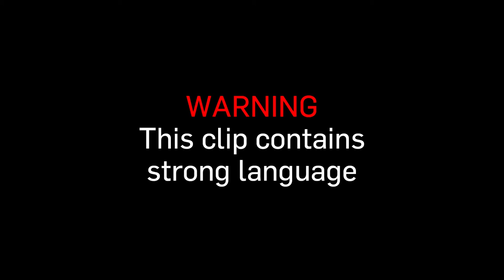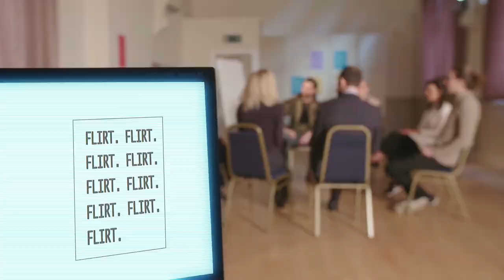What the font? One for Comic Stans | Font by Steff Lockey | Short Film | Random Acts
First Acts filmmaker Steff Lockey takes a playful stance on everyday fonts to highlight our cultural obsessions with labels.

Watch the grossly misunderstood Comic Sans and the deeply troubled Windings break free of their shackles in this satirical short film.

Steff Lockey is a filmmaker and fashion graduate from Durham.